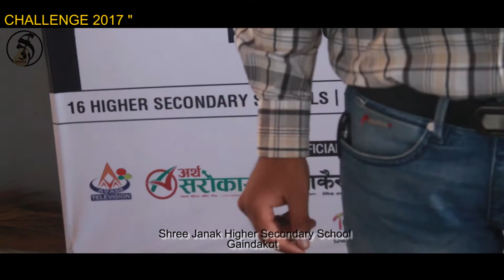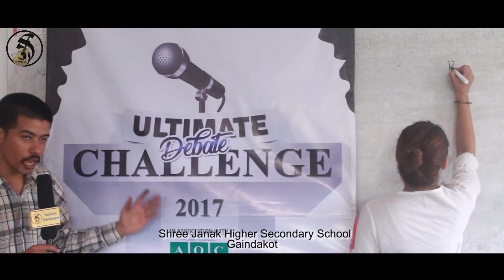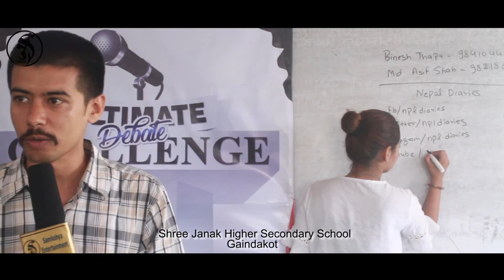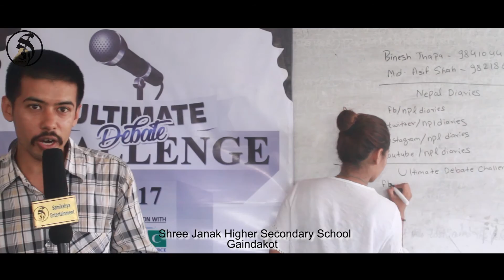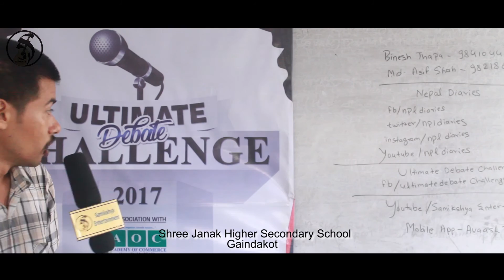Ultimate Debate Challenge - Shree Janaki Higher Secondary School